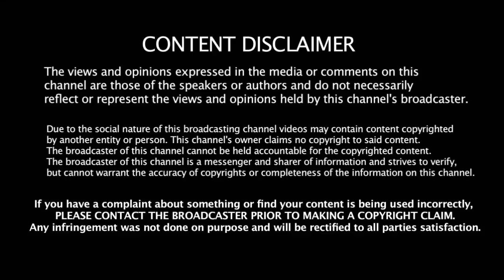இளம் வீரரை எச்சரித்த தேர்வுக்குழு - இதான் கடைசி CHANCE | 2019 WC | KL Rahul | MSK Prasad